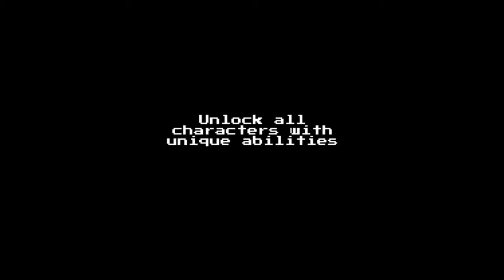Tower Slash by Joao Costa | IOS | Trailer Free Game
Tower Slash by Joao Costa

Zachary Gaming Youtube Channel   offers top quality content  for the iOS system for both jailbroken and non-jailbroken devices.
We post the top iPhone, iPad, iPod applications each day for these devices
Many times we do a weekly top free iPhone  applications and games  for each iOS device.

We cover a great deal of content here so check back often.
We Are covering New Games from the App Store New Games# Category

We Offer Promotion Games on Youtube for Game Studios.
We are giving Reedem codes for yourr IOS devices.
We are Tracking Cydia Store that brings to you new Quality Tweeks for you JB device.